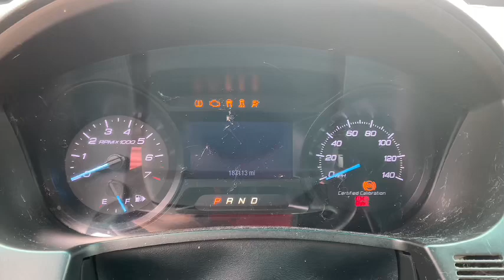2013 Ford Explorer 4 Door Police Interceptor 4x4 SUV (187,113 Miles)